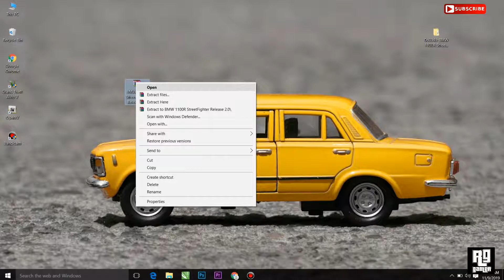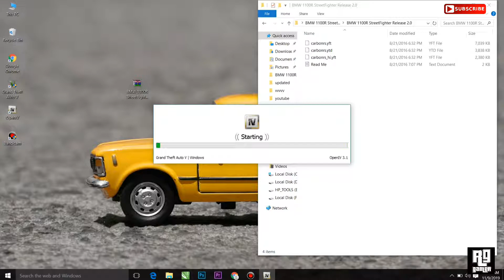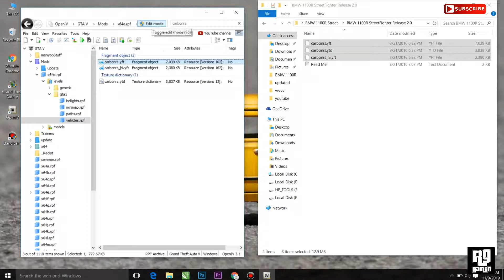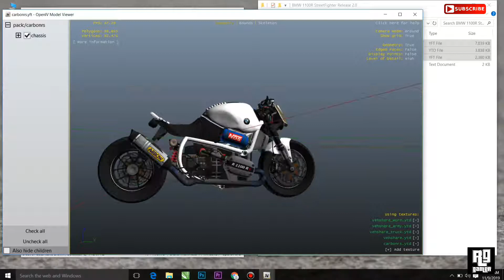How to download & Install bmw bike mod in gta 5 Hindi Mod #1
How to download & Install bmw bike mod in gta 5 Hindi Mod #1 , rggamer RG Gamer

In this video i'll cover GTA 5 : How to download & Install bmw bike mod in gta 5 Hindi Mod #1, How to download & Install bmw bike mod,mod hindi, rg gamer hindi mods, mods install hindi rg gamer,